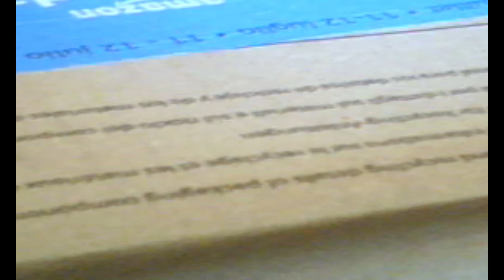JE TESTE LA GLORIOUS MODEL O ! (Feat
Salut à tous bande de prout kawaii, (avant de commencer la vidéo est en 4k mais je crois que ya des bugs et ya des bandes noirs sur les cotés, désoler je fais des tests) aujourd'hui j'ai testé la FAMEUSE Glorious Model O ! C'est une souris qui fais beaucoup parlez d'elle car elle peut drag click et que c'est super cool. Et je ne serai pas tout seul pour l'essayer je serai avec @Eclairy (oui encore une fois) et lui aussi il a la glorious même si c'est pas la première fois qu'il la teste, content d'avoir fait ce première Unboxing sur cette chaine. On se retrouve dans un mois pour une prochaine vidéo, et je vous laisse avec les infos

Retrouvez toutes les infos en dessous de ce texte (Musique de fond, discord, chaine youtube, ect...), voilà, on se retrouve bientôt pour une prochaine vidéo, salut !
Discord perso (contacte mp pour tournage ou discuter): colimaters
Mignature faites par moi.
Musique que j'utilise: Retrouvez les sur la chaines @ColimatersClip.